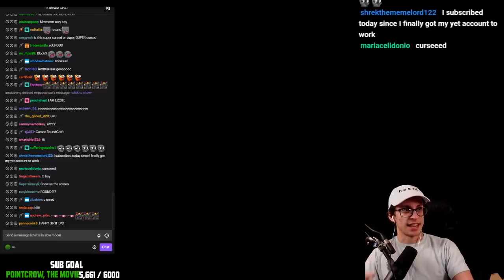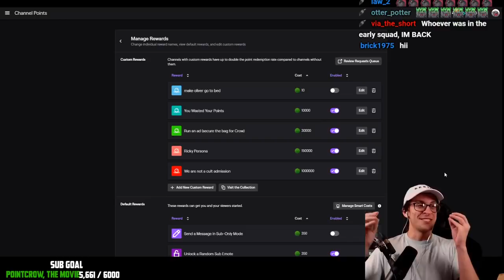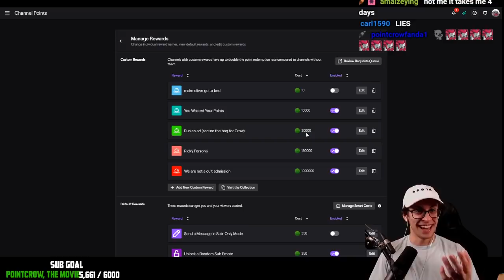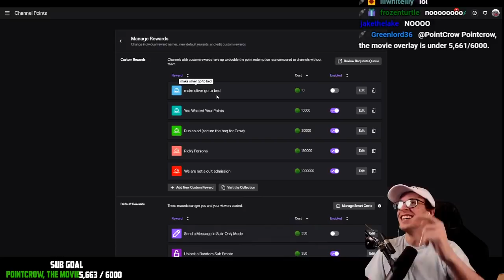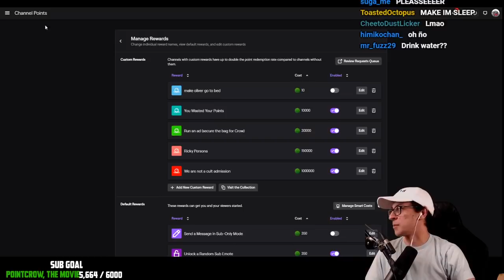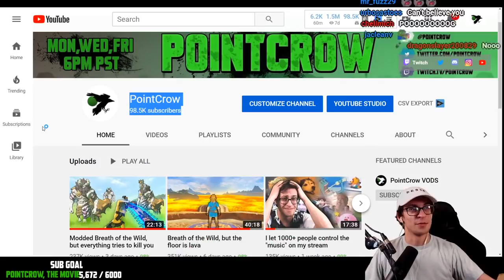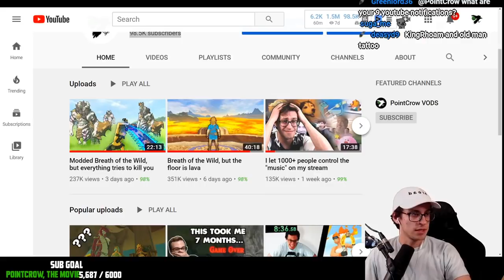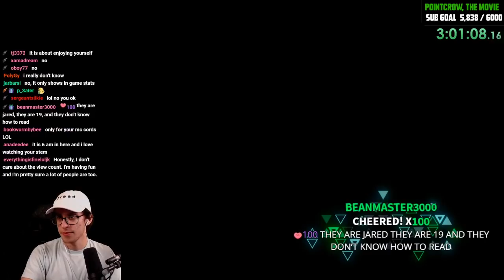Minecraft but it's round | PointCrow VOD